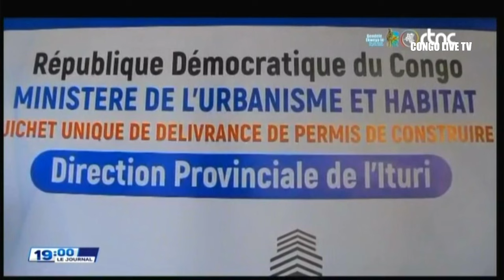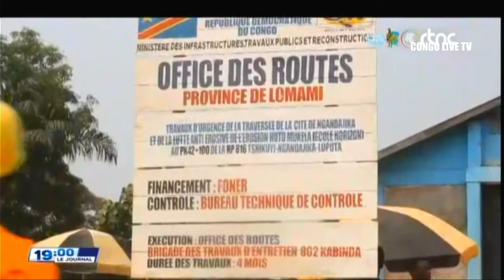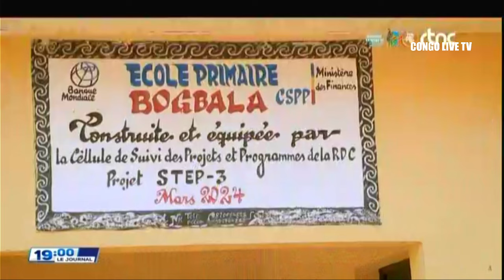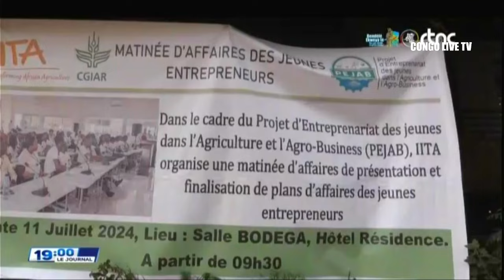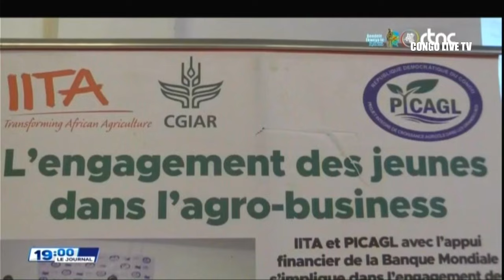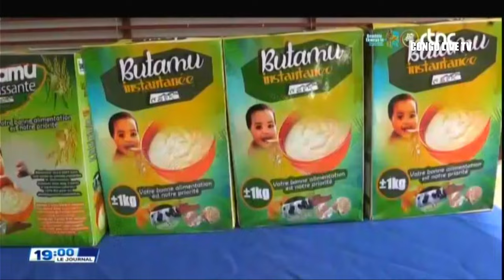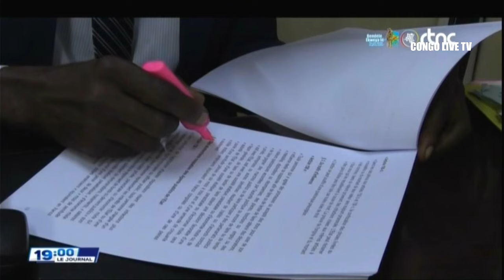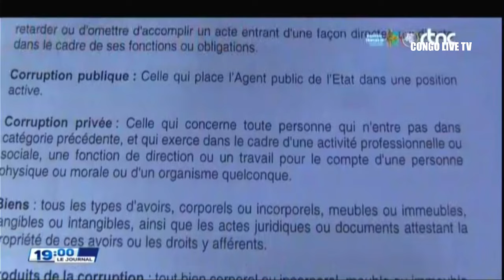SUIVEZ : LE GRAND JOURNAL DE CE LUNDI LE 15.07.2024 RTNC EDITION 19H00